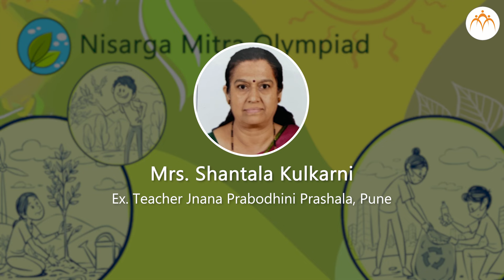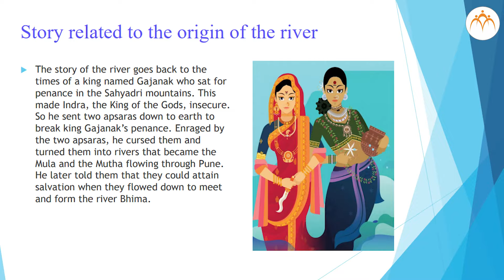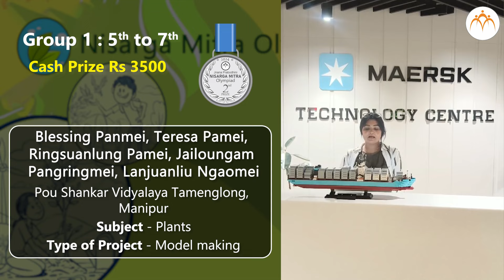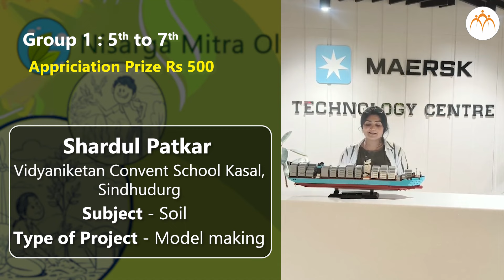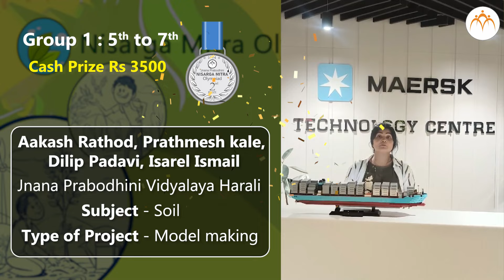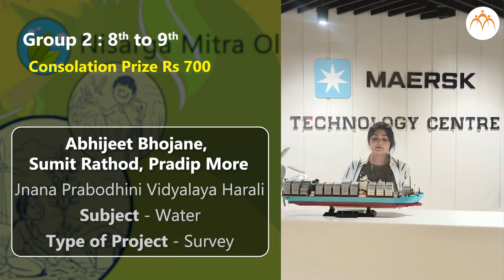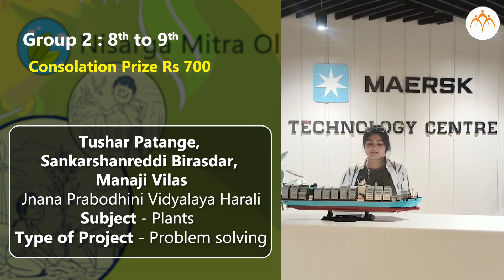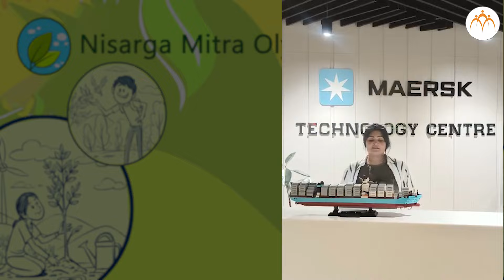Nisarga Mitra Olympiad 1.O